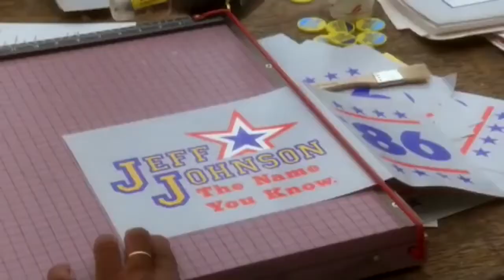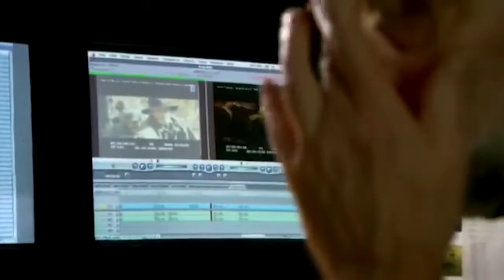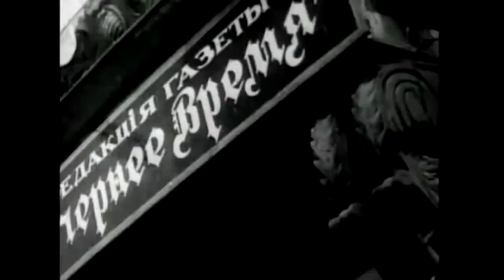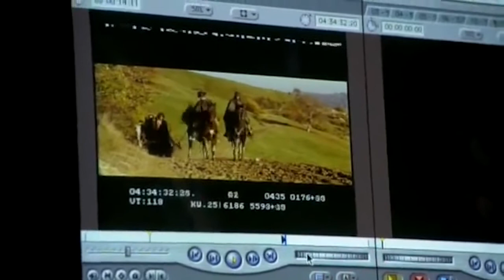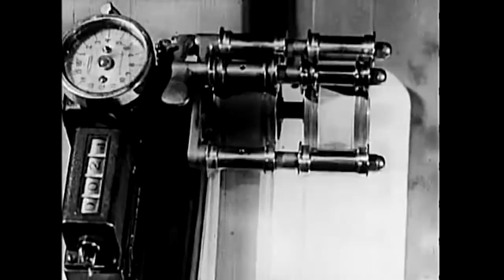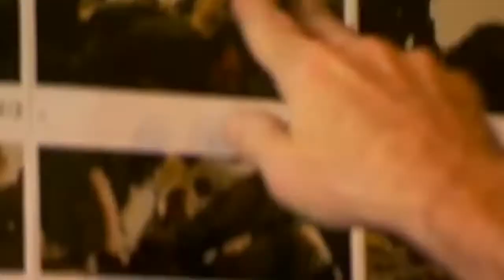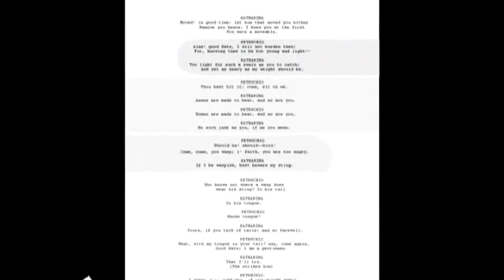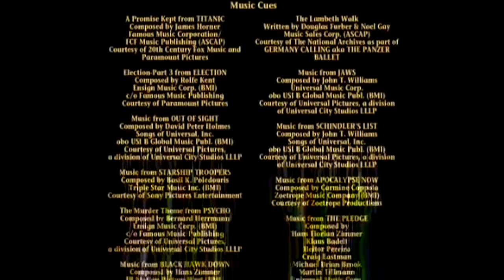5 March 2022